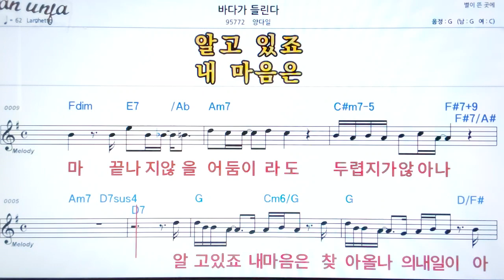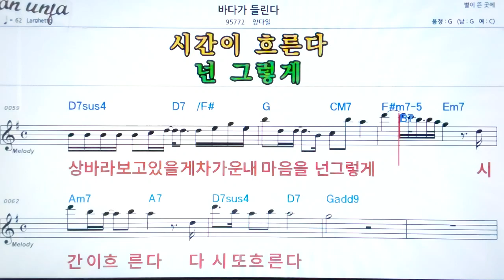바다가 들린다/양다일👍악보, 노래,기타 코드,가사,Karaoke*카라오케 반주